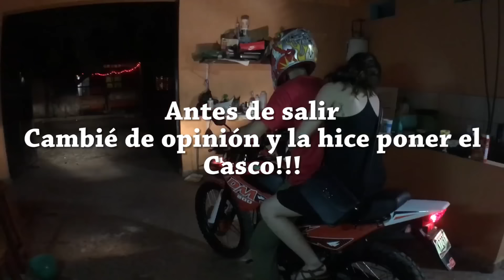Todo Por Una Cerveza 😉 (BayBaeBoy Vlogs)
Amigos brocolis eh estado enfermo estos dias pasados, pero sigo grabando para ustedes(: #